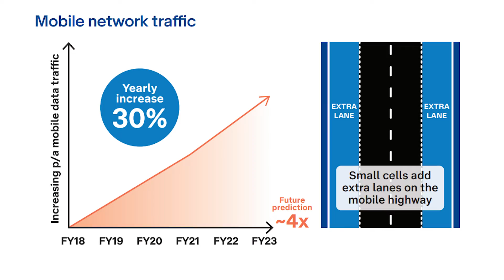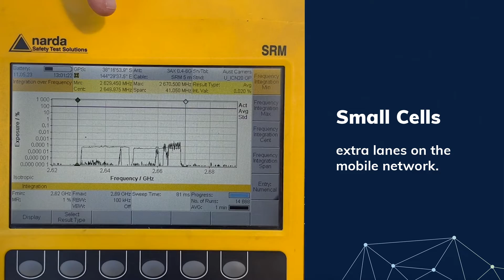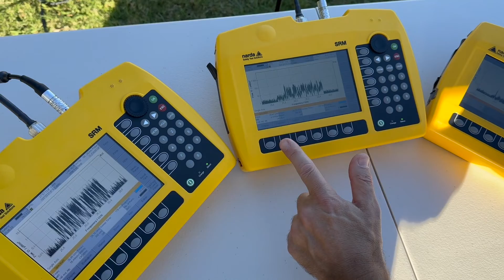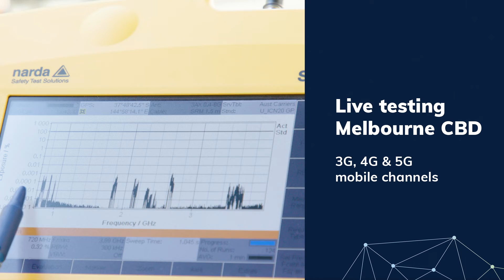Wireless Connectivity - need for wireless connectivity and its safety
Mike Wood, Principal, EME Strategy, Governance and Risk Management at Telstra talking about the need for wireless connectivity and the safety of the technology that enables it from Telstra’s perspective.